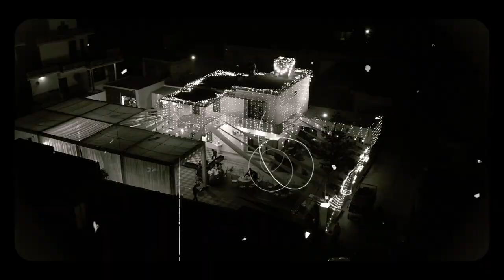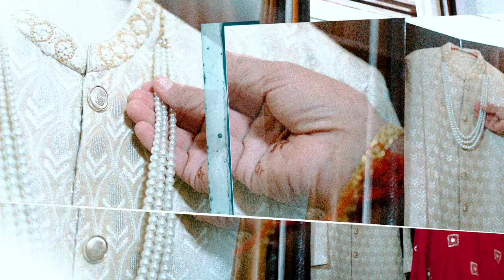Best wedding 2024# Harmeet singh weds Parampreet kaur # brar photography hut cot. 9872925526